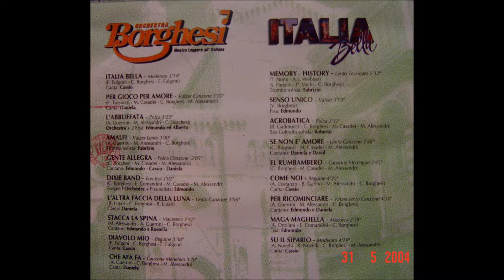ACROBATICA polca- Orchestra BORGHESI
ACROBATICA polca
Musica R. GALLINUCCI-C. BORGHESI-M. CASADEI-M. ALESSANDRI
Sax Solista ROBERTO GALLINUCCI
Orchestra BORGHESI